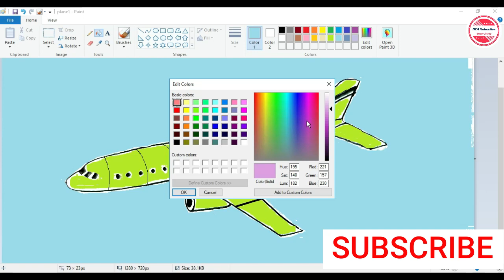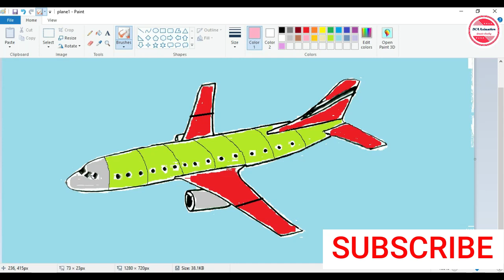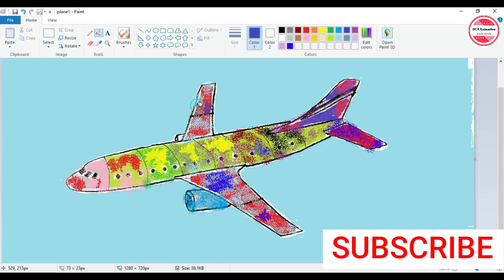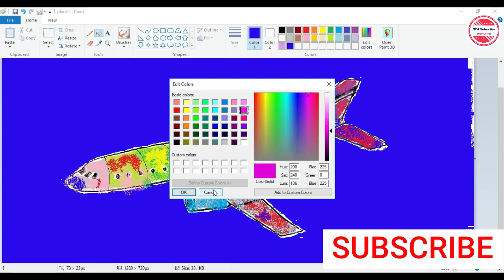How to draw plane step by step | Easy tutorial | hindi drawing hindi drawiidrawinghow | DCA Anime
How to draw dinosaur step by step | Easy tutorial | hindi drawing hindi drawiidrawinghow
Drawing Cutty By microsoft paint. hey lets FishiHow to drawing tutorial step to step by microsoft paint.How to drawing Waterfall By microsoft paint.

About DCA Animation : MY channel provide lot of drawing videos, like animals drawing, cartoon drawings, vegetable drawings , easy drawings, simple art , kids arts , kids drawings, kids art, drawing (interest), funny drawings, draw for kids, drawing ideas for kids, kids draw, kids paint, painting for kids, pencil drawing, creepy kid drawings, funniest kid drawings, drawing hacks, kids react, drawing tricks, drawing a castle, drawing youtube, drawing lessons, drawing for teens, learn colors for children, colors,learn colors for kids, learn colors with, learn colours, learn color,colors song, colors for kids,learn, learn colors for babies, learn colors for toddlers,color song,learn colors for children, learn colors, learn colors kids, learn colors balls, learn colors magic, baby colors, and learn colours.
This channel support and help children education and others. Thank you.